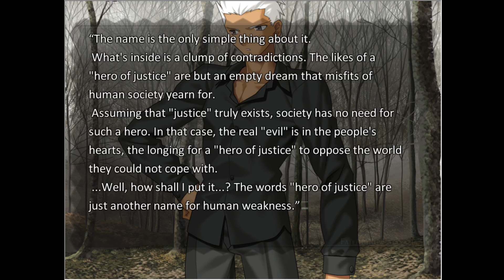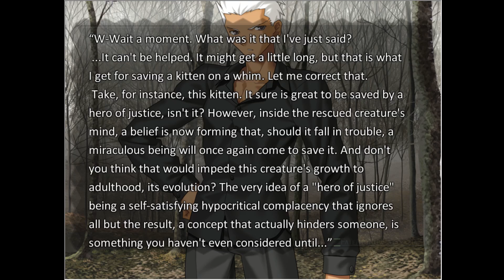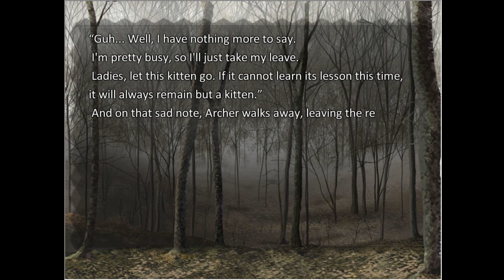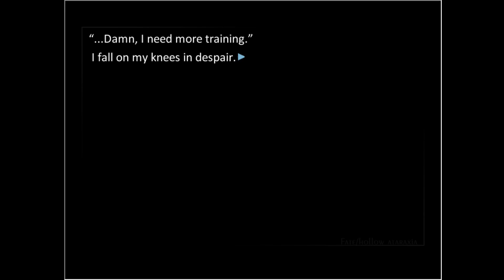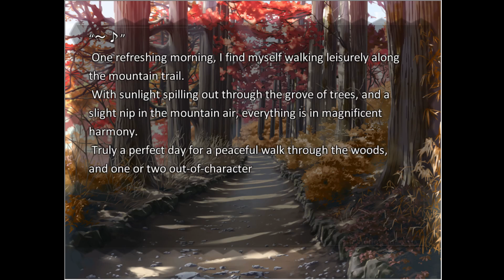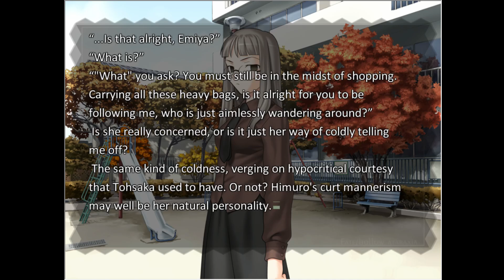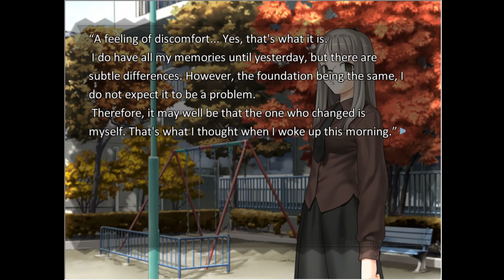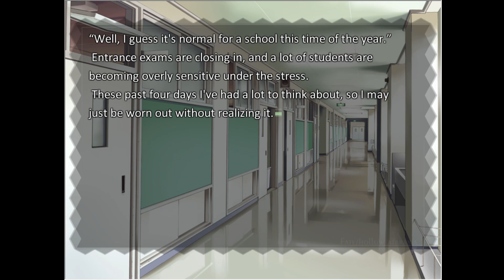Let's Read Fate Hollow Ataraxia ep 56 'A Bad Omen'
Well thanks for giving me some random card that apparently isn't too good. Hope it doesn't end up getting me killed or something along those lines.